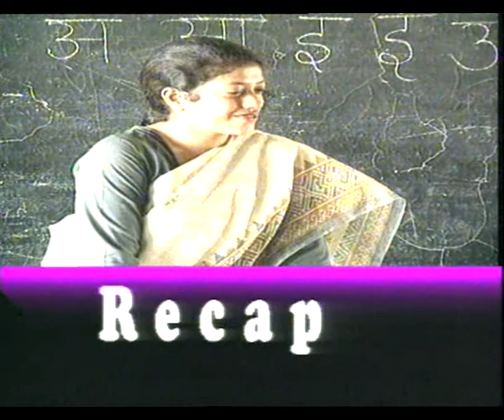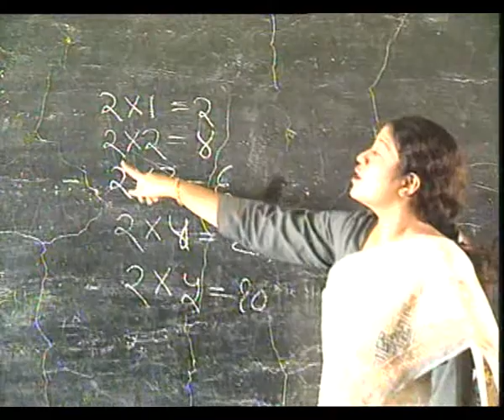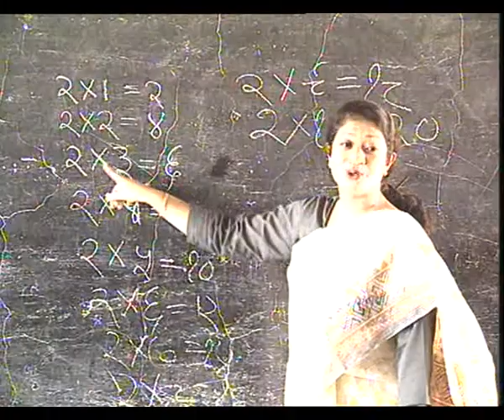KYA AISI HI HAI TUMHARI KAHANI EP 2